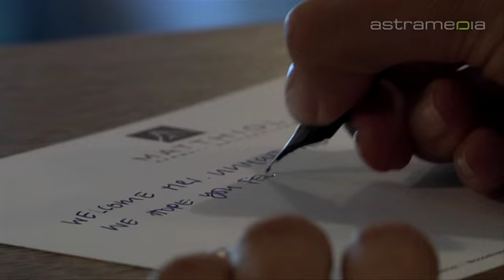Hotel Matthiol, Zermatt; The innovative hotel experience: HOTELS: SWITZERLAND: by astramedia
Rustic and trendy, traditional and modern - in Matthiol differences meet and merge into one harmonious unit.